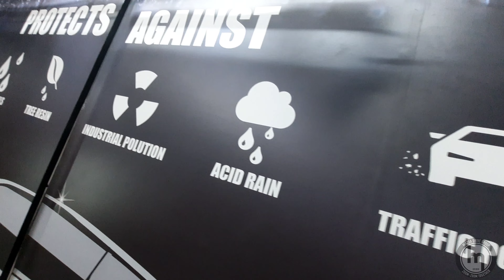TLC for the Mazda RX-8 | Cartec Auto Detailing Sunway | MDG Vlog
No.3 Jalan PJS 7/20 B, Bandar Sunway, Subang Jaya 46150 Selangor, Malaysia

Host:
Joe

Equipment:
1. Samsung A51S
2. Video Guru

Keywords *
cartec
autodetailing
Mazda
rx8
rotary
zoom zoom
turbo
JDM
sportscar
race